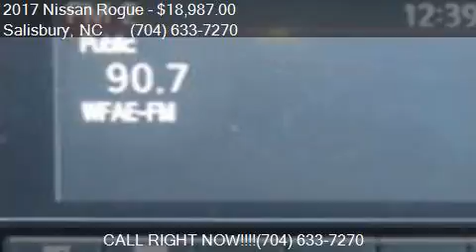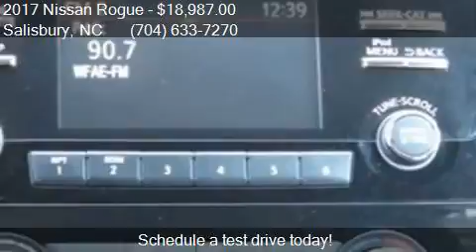2017 Nissan Rogue FWD S for sale in Salisbury, NC 28147 at B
This 2017 Nissan Rogue FWD S is for sale in Salisbury, NC 28147 at BEN MYNATT NISSAN.

Engine: 2.5L I4
Transmission: CVT
Color: Caspian Blue
Mileage: 2010
Contact BEN MYNATT NISSAN 629 Jake Alexander Boulevard S Salisbury, NC 28147 to test drive this 2017 Nissan Rogue FWD S today.